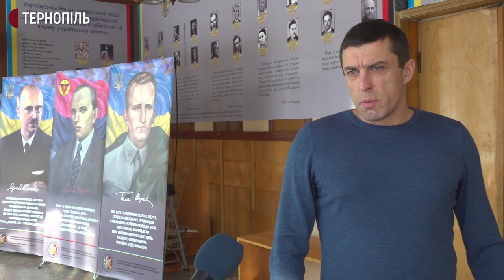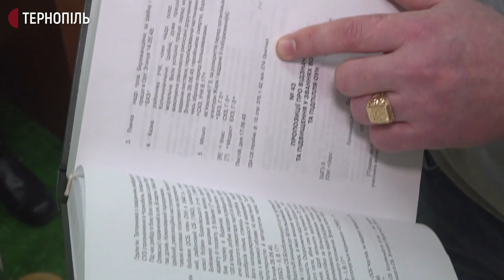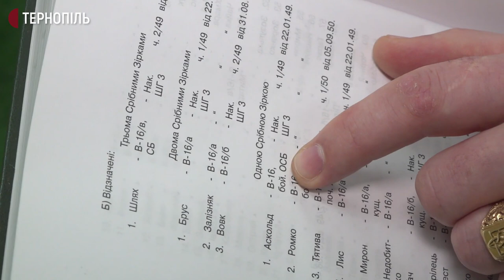У Тернополі родичам воїнів УПА передали нагороди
Нагороди повстанців, які вони колись не змогли отримати, передали їхнім родичам. Нагородження відбулось у Музеї національно-визвольної боротьби Тернопільщини. Про це розповів історик Сергій Волянюк.